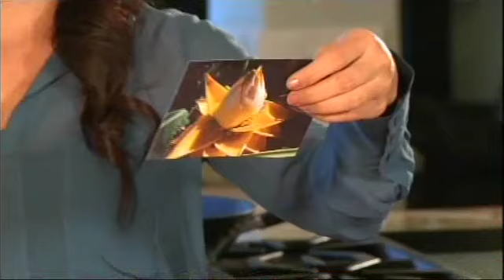Xôi Gà Chay - Xuân Hồng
(Lửa Hồng Cooking Show)